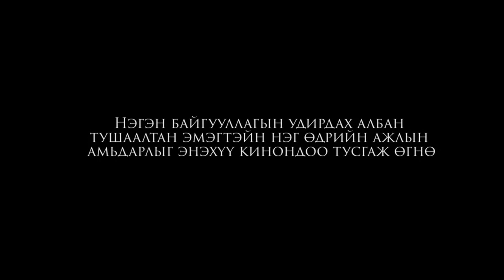2017 НУ 3 баг